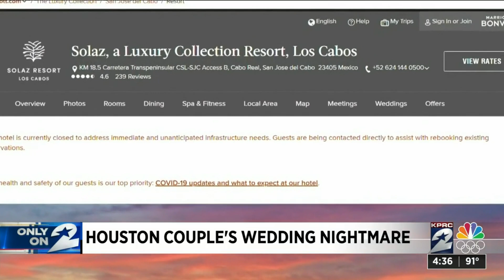Houston couple's wedding nightmare